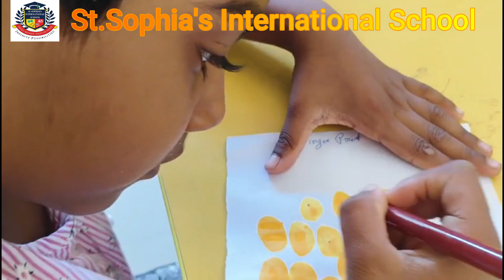Summer Camp Day